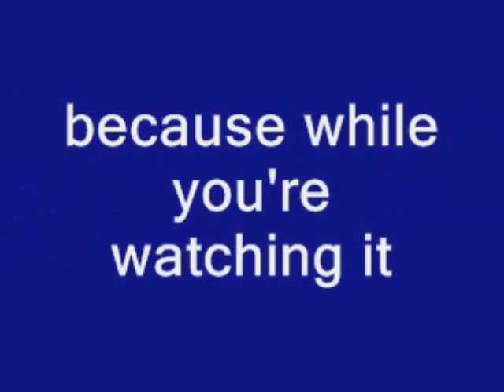Watch this video because...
Watch this video if you want.
Watch this video even if you don't want
Watch this video just for fun... or not.
Watch this video because you know you should
Watch this video because a friend send it to you
Watch this video because you found it
Watch this video to help it achieves a record
Watch this video because it would take you some seconds
Watch this video in the way you love the most
Watch this video because it made you smile
Watch this video because you know you have to
Anyway... just watch this video and comment =)

Would it achieve a record?
It depends on you!!!